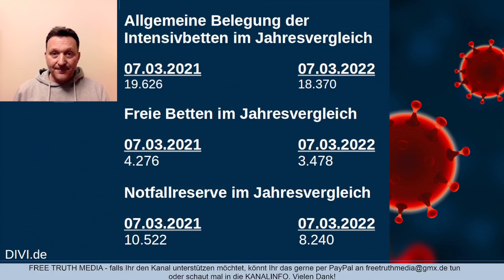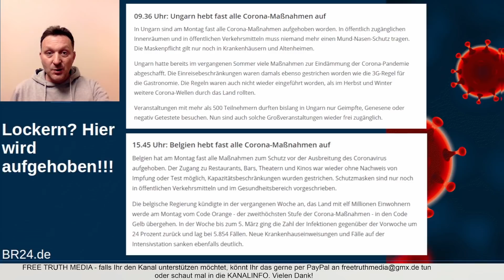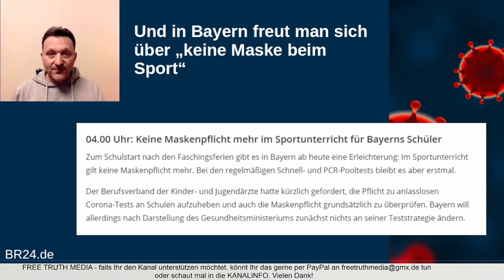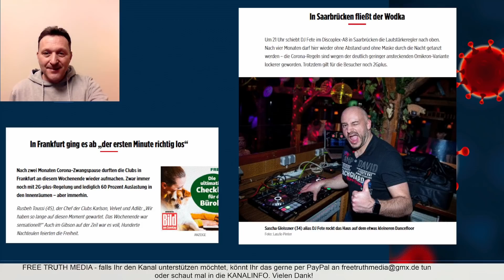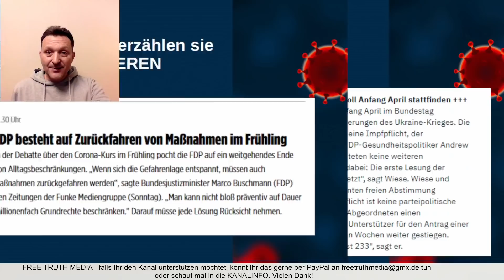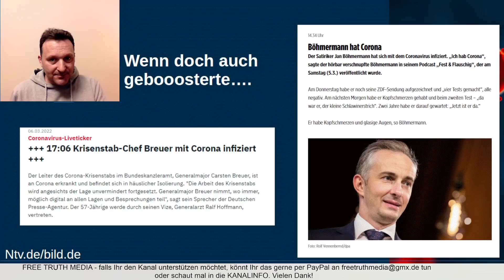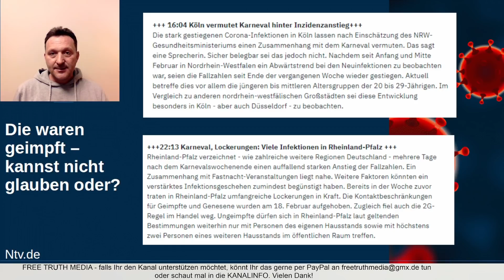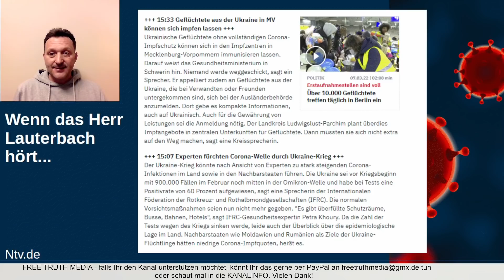Corona Themen siehe Zeitmarken / Update von der polnisch - ukrainischen Grenze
Zeitmarken:
04:33 Hier wird gelockert...
08:34 ...und dort freut man sich über "Sport ohne Maske"
11:54 Lauterbach lässt nicht locker und warnt vor Sommerwelle
15:22 Abstimmung über allgemeine Impfpflicht
25:29 Update von der polnisch/ukrainischen Grenze

Wir arbeiten zu zweit komplett frei, unabhängig und haben kein „großes Team“ im Hintergrund. Im Gegensatz zu vielen Mainstream-Medien leben wir von der aktiven Teilnahme der Menschen die alternative Medien konsumieren. Wir bedanken uns bei jedem Einzelnen für die Unterstützung und Wertschätzung unserer journalistischen Arbeit.
mit dem Betreff "Geschenk" an
IBAN: DE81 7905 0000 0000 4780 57 (Inhaber: Reinhardt)

Ich wünsche Euch allen einen friedlichen Abend. Euer Dirk